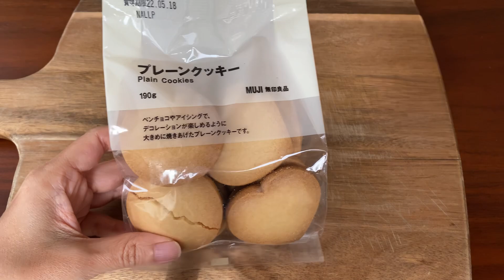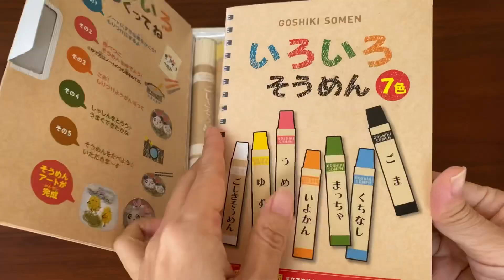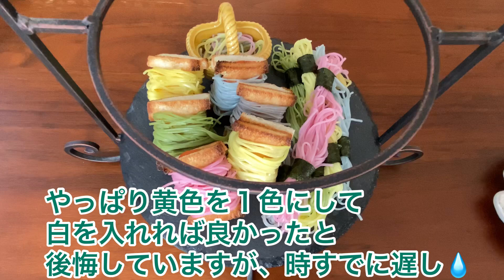前代未聞⭐︎刺繍をテーマにしたクレイジーなアフタヌーンティー⭐︎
たくさんの方に視聴して頂き、ついに登録者数が１万人を突破しました👀✨
嬉しいです😹💕

居ても立っても居られないので、刺繍をテーマにしたアフタヌーンティーをやってみました☕️

もっと優雅な動画にするつもりが、なんだかわちゃわちゃしてしまいましたが…😅

これからも、よろしくお願いします🙇‍♀️